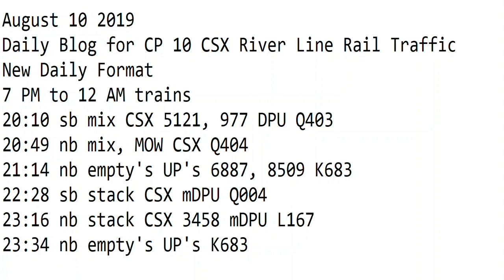August 10 2019 Trains 7 PM to 12 AM New Format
7 PM to 12 AM trains
20:10 sb mix CSX 5121, 977 DPU Q403
20:49 nb mix, MOW CSX Q404
21:14 nb empty's UP's 6887, 8509 K683
22:28 sb stack CSX mDPU Q004
23:16 nb stack CSX 3458 mDPU L167
23:34 nb empty's UP's K683